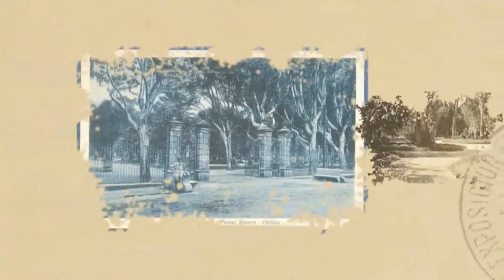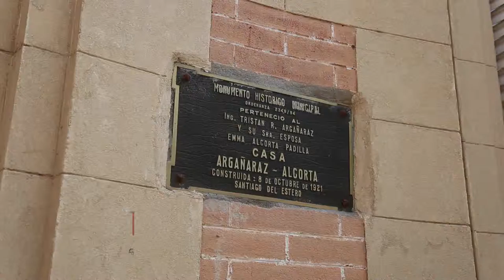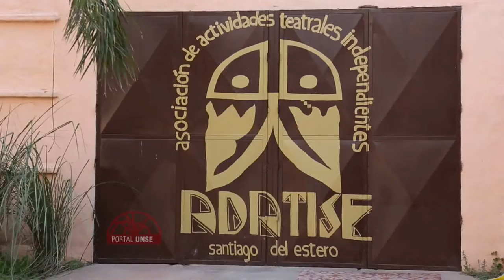Postales Santiagueñas: Casa Argañaraz Alcorta